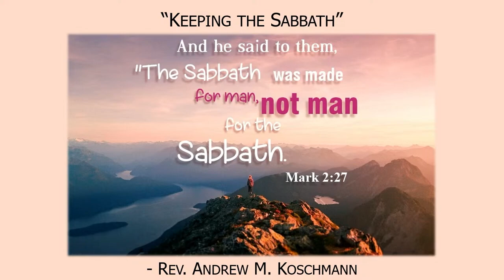Keeping The Sabbath | June 02, 2024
Keeping The Sabbath | June 2nd, 2024

Please enjoy this sermon "Keeping The Sabbath", from our service on May 26th, 2024 at Holy Cross Lutheran Church, Los Gatos, California. Our Sermon was given by Pastor Andrew Koschmann.

ABOUT HOLY CROSS
Holy Cross is a Missouri Synod Lutheran Church located in Los Gatos, California. We are called to connect people to His Son, Jesus Christ, and to show God's love by caring for each other, our guests and visitors, and our community.

NEXT STEPS
Are you interested in learning more about God and his message? You can see all of our videos right here on our Youtube page! We post sermons weekly and also post other variety content from time to time.

We are a very welcoming and inviting church. Once you join us in our worship, you're in our church family ❤️